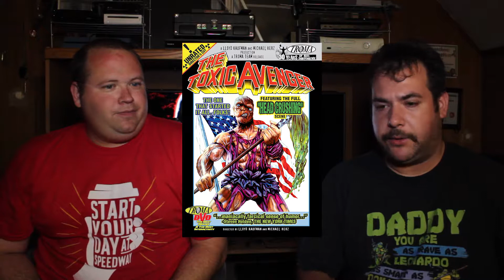Schmuckast: Halloween Horror Films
Schmuckast returns!  Podcast partner Matt Weatherford joins me in an hour-long discussion about everything horror-related!